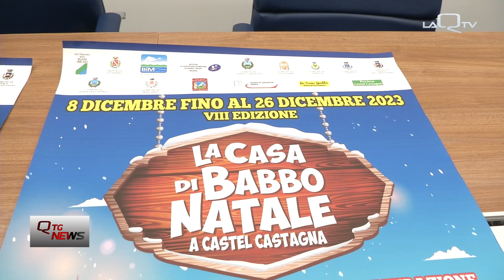Castel Castagna (Te) Dall’8 dicembre la casa di Babbo Natale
Torna la casa di Babbo Natale a Castel Castagna: dall’8 al 26 dicembre prossimi al via l’ottava edizione dell’attesa manifestazione che richiama nel piccolo borgo dell’entroterra fino a 50mila visitatori l’anno.